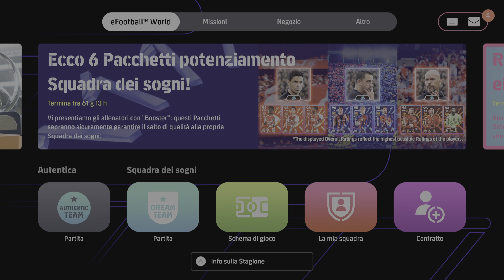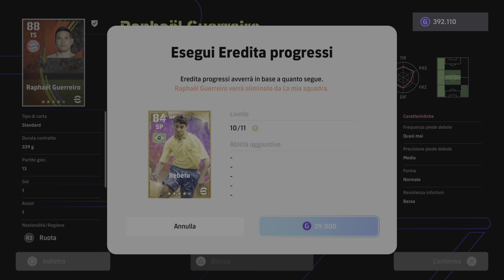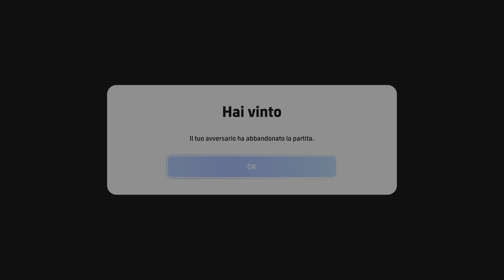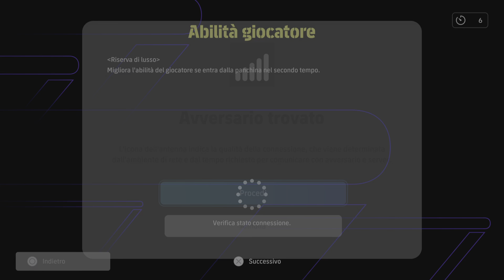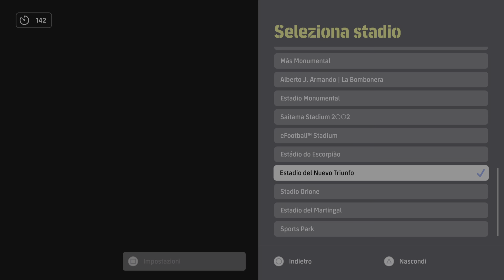Dimostrazione al video fatto sullo script…. colpa nostra a farlo arrivare! Episodio #17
Ciao ragazzi, oggi vi dimostro appunto come si attiva il codice di gioco dello script. Ho fatto un video dove ne parlo e qui è palese, ma colpa mia che ho fatto in maniera che si attivasse!! Faremo in modo da qui in poi di starci più attenti 😉. Oggi comunque altri 3 punti!!
Buona visione!